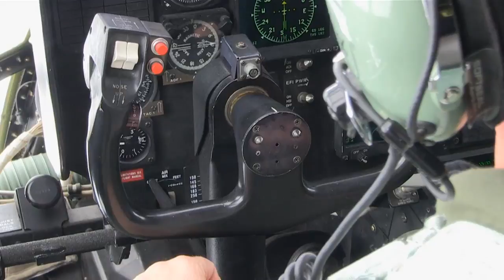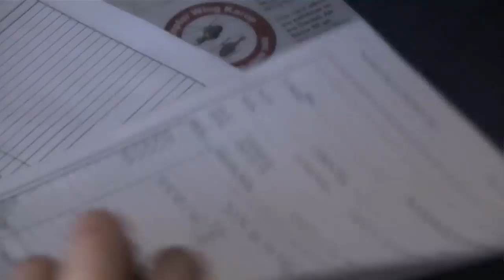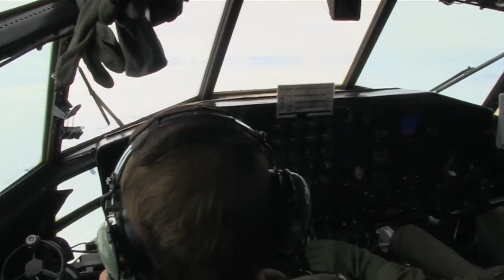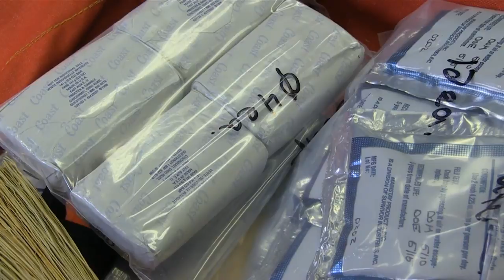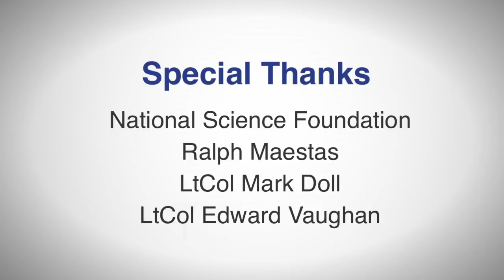Operation Deep Freeze - Part 3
Part 3 of a special production highlighting Air National Guard operations in Antarctica. Operation Deep Freeze is a joint operation led by the 13th Air Force and provides logistical support to the National Science Foundation and their scientific research in Antarctica.

The third part focuses on the weather conditions in Antarctica and how Air National Guardsmen adapt and overcome the challenges.